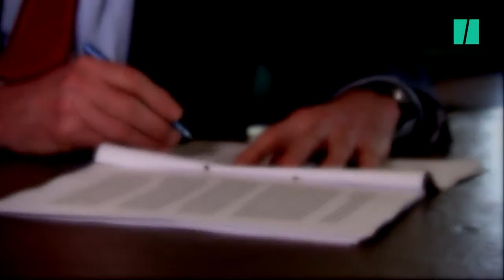Today on Bay TV - 11.05.2017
- Liz Cairns
- Robert Llewellyn-Jones
- Craig Lawton
- OJ Lewis